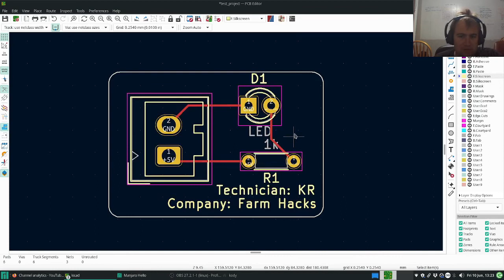KiCad 6: 'M' Shortcut PCB Layout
This tutorial quickly shows you have to use the 'M' shortcut to move things around in the PCB layout.

You can use this to move footprints or even move a footprint/component with a track already connected.